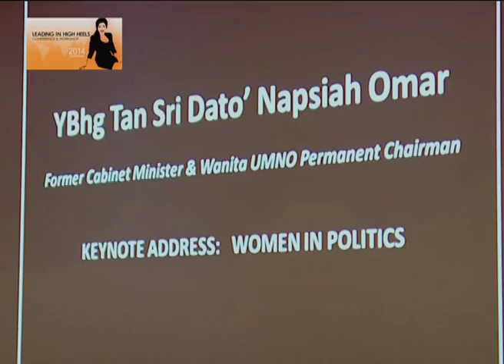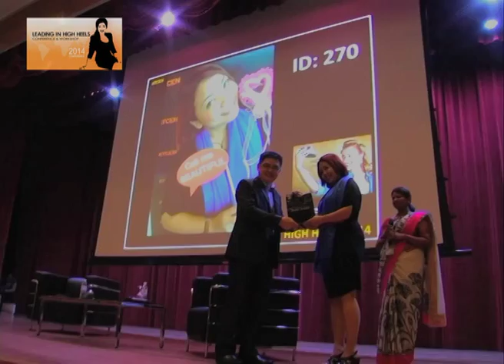Leading In High Heels Event